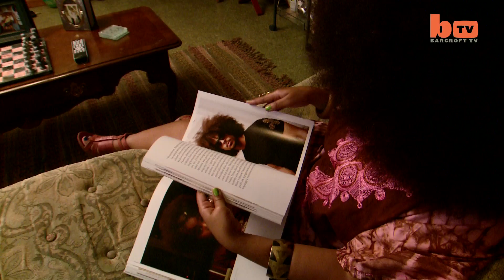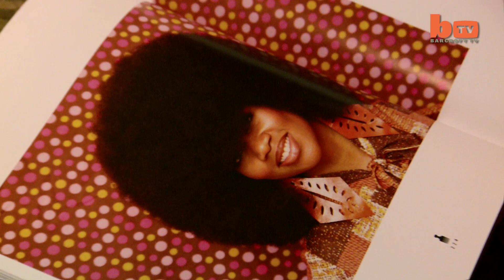Biggest Afro Hair In The World - Guinness World Record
BOUNCY Aevin Dugas boasts the world's biggest afro - measuring an incredible four-and-a-half foot around. It takes TWO days to wash and dry and has got so big the 38-year-old struggles to see out from it. The Louisiana native has become a cult hero in her hometown and says everyone from toddlers to grandmothers have been inspired to 'go natural'. However, her record-breaking hair also brings its fair share of trouble. She is unable to drive a car with it up and also ties it back when out on first dates in case it 'overwhelms' them.

Videographer / Director: Tyler Kaufman
Producer: John Balson
Editor: Ian Phillips